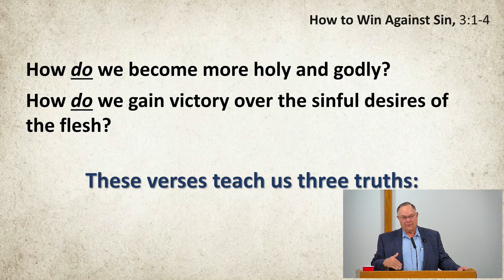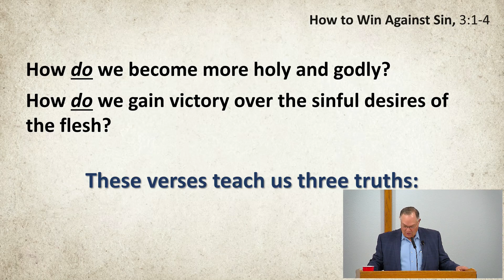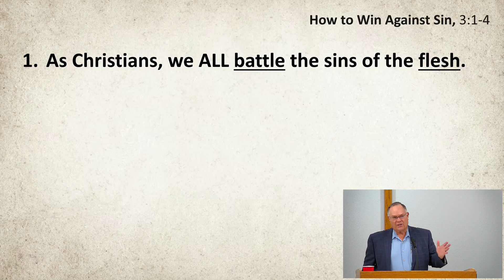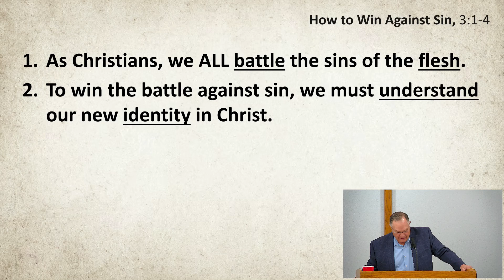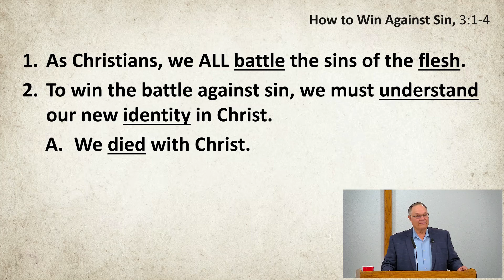Sunday Sermon October 15, 2023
How to Win Against Sin
Col. 3:1-4